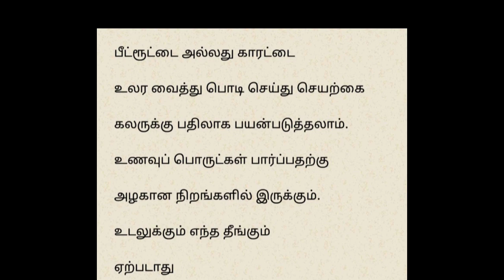Lunch | Today Lunch Box | Lunch combo , chicken gravy | Kitchen Tips videos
Lunch | Today Lunch Box | Lunch combo receipe | Moor Kulambu | Kitchen Tips videos

Eswari kitchen